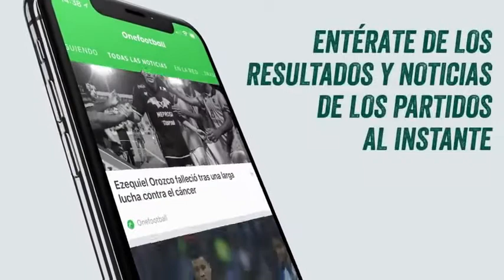España 6 1 Argentina Resumen Goles Amistoso 2018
España Siempre Ganara y es mi favorito para el
mundial